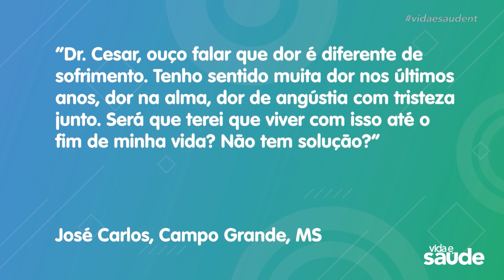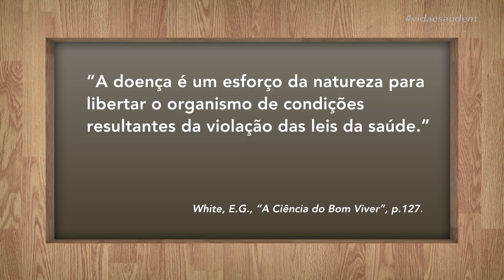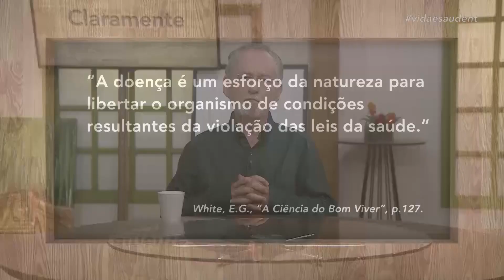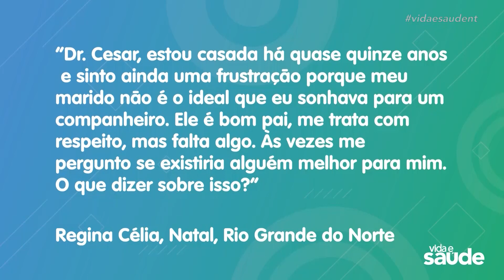Claramente: Psiquiatra responde perguntas - Redução da mortalidade materna - Parte 3 (30/11/20)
O que fazer quando sente uma dor na alma acompanhado de um sentimento profundo de tristeza?  E quando se sente frustrada no casamento pois o marido não é o ideal que esperava? Como lidar com essas situações? Assunto que vamos conferir agora no Claramente.

Exibido na TV Novo Tempo de segunda a sexta às 16:00.